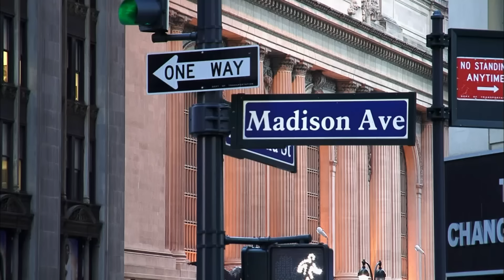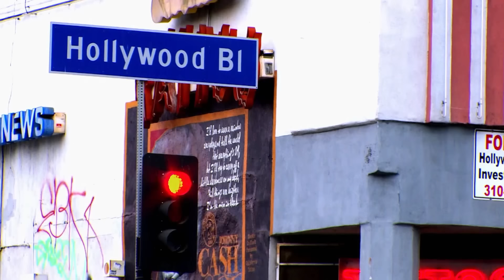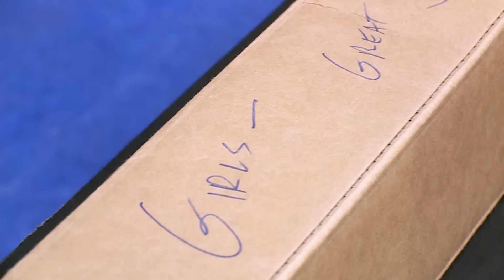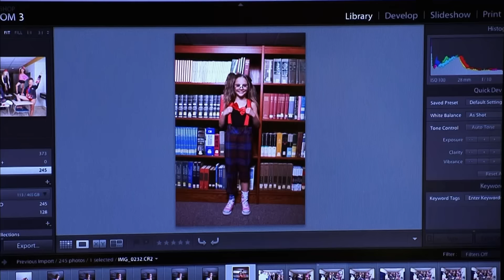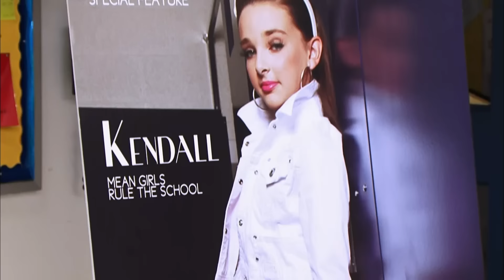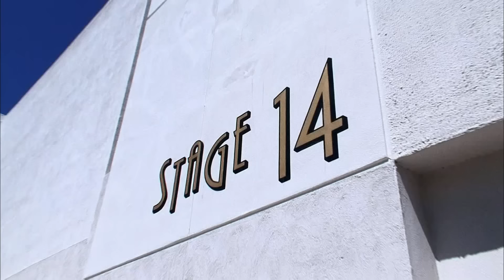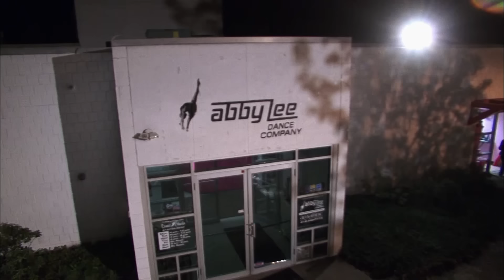SHOCKING Audition Moments! (Compilation) | Part 1 | Dance Moms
Watch the most unexpected ALDC audition moments in Part 1 of this flashback compilation.